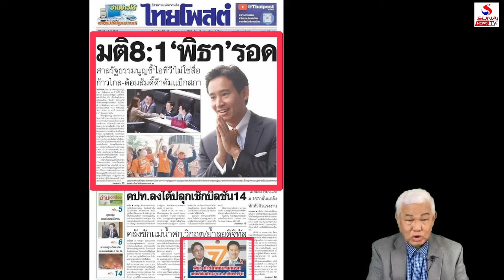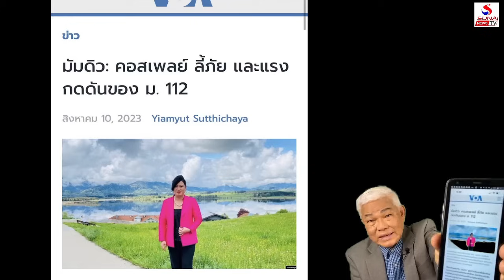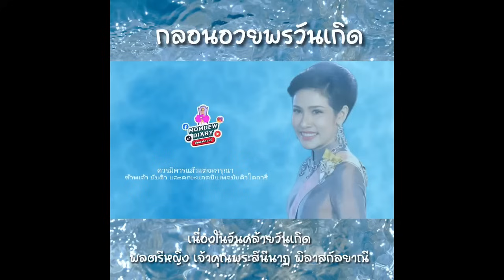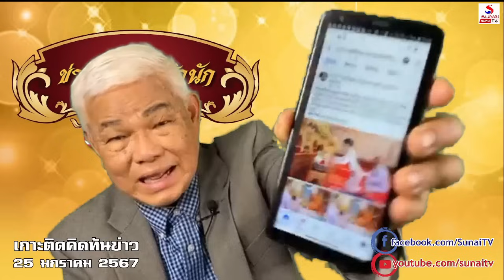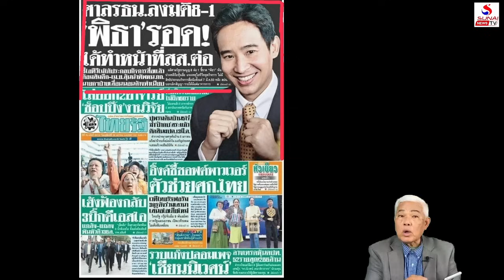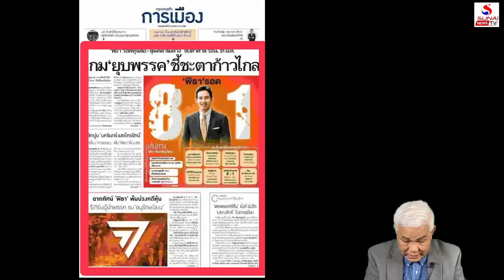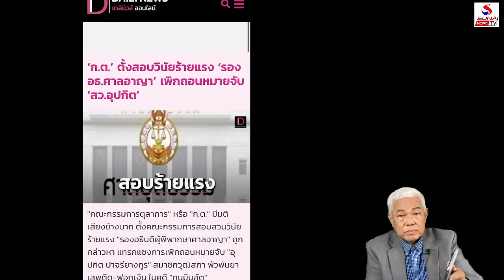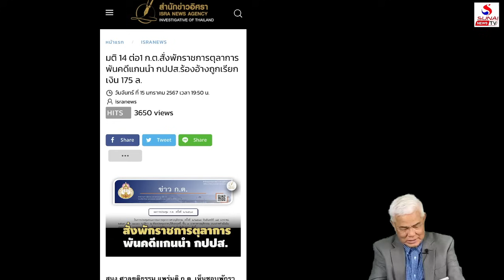สาวท่าวังผากำพร้าวันเกิด, เปิดศาลป้องรองอธิบดีสีเทา / เกาะติดคิดทันข่าว ตอนที่ 3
เกาะติดคิดทันข่าว 25 มกราคม 2567
พิธาหลุดส่องวังปรับกลยุทธ์,สุดๆวิกฤติเศรษฐกิจ 1.8%